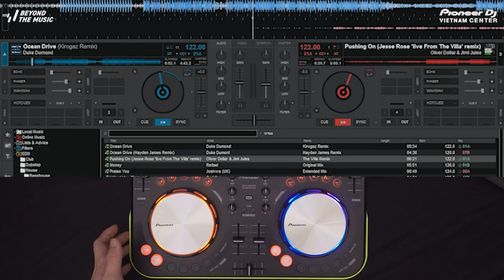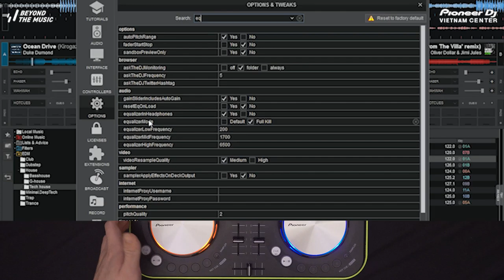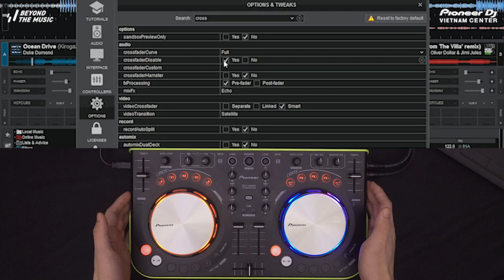G Music | DDJ-Wego Tutorial by YANG | Hướng dẫn sử dụng DDJ-WEGO EP.5 - Crossfader modes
Xin chào các bạn đã đến với series DDJ-WEGO tutorial w/ Yang.
Yang là một cựu thí sinh của Mix Us Happy 2019, và trong series này, Yang sẽ hướng dẫn các bạn cách sử dụng cũng như tất cả những tính năng trên thiết bị DDJ-WEGO.

Và trong EP nay, Yang sẽ cùng các bạn tìm hiểu về các tính năng của mâm xoay (Jog Wheel) và Crossfader.

Phone: Ms.Như : 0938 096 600 - Mr.Toàn : 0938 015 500